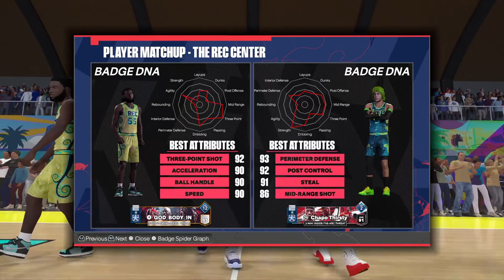2k24 with Denzel Ward